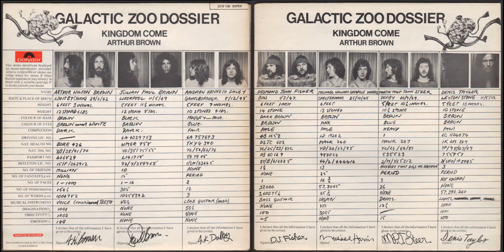Arthur Brown's Kingdom Come - Sunrise (lyrics)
Arthur Brown's Kingdom Come - Sunrise
Galactic Zoo Dossier
The sunrise on the killing
Has left me in the way
I'm looking round to find the light
Won't you let me see the day

Anywhere a man turns he can't help but see
Waves of destruction and insanity
Deep down my soul raises a plea
Oh Lord, bring it back to me

The finger that will beckon
Will as soon push you right back again
The arms that caress you
Will fill you full of pain
And that's why, why I gotta love someone
Deep down in my heart I gotta be free to let my soul grow

And then tomorrow can be full of laughter and sunshine
The way behind you may seem very long but far away
And you may search this whole wide world longing for beauty
But never listen, never listen what men say
You've got to be just what you are
Or you will never understand

I'll never be a fool again
I'm gonna try to reach in my mind
I'm gonna look for the way
I'm gonna try and I'll breathe again

Looking out the way
Try to make the day shine
I realise that nothing's gonna get you down
Nothing you owned
Nothing you wanted
And nothing you've had is gonna make you high